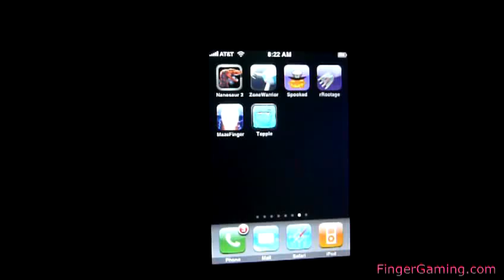Topple - iPhone and iPod Touch Game